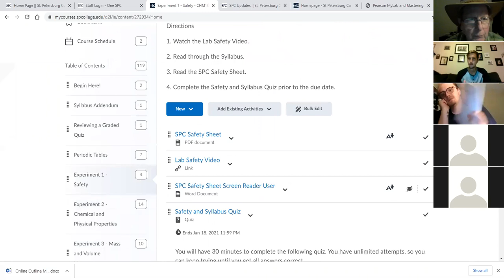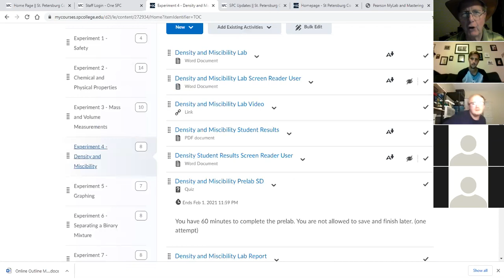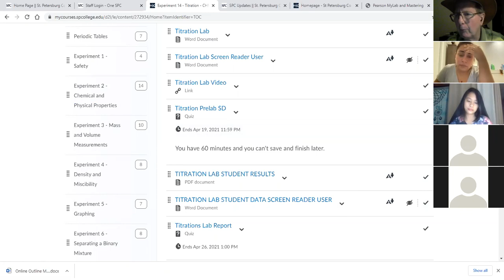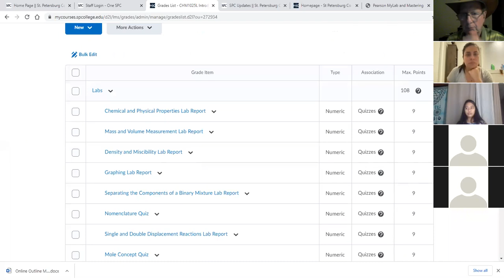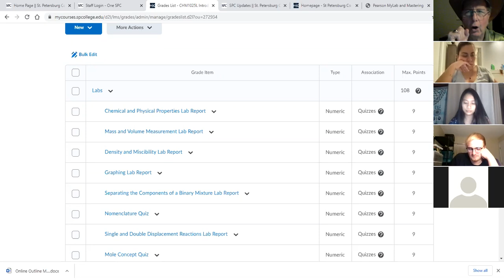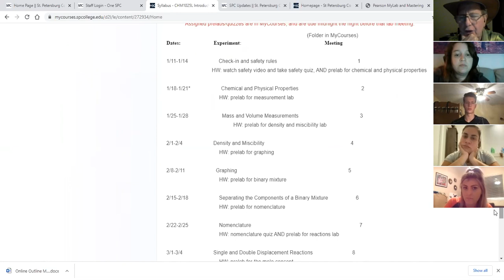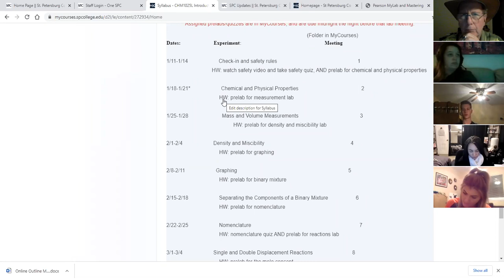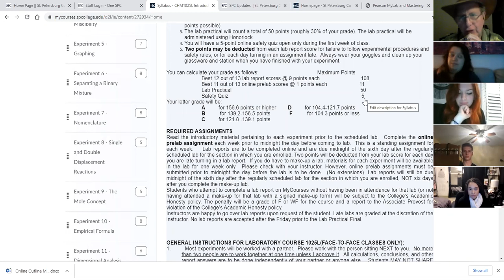2021 Spring SPC 1025 Tues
Orientation and Safety